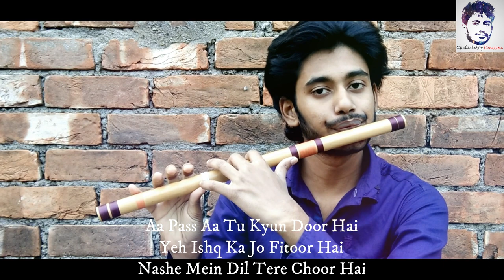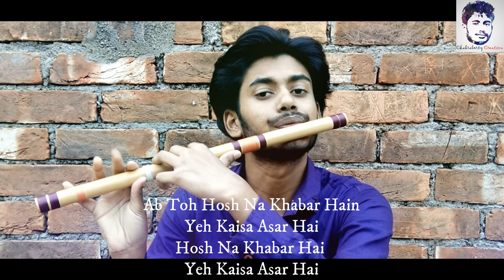Dilbar Dilbar With Lyrics|Neha Kakkar|Instrumental|Flute Cover|Ft.Tonmay Chakraborty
Hellow! Viewers...,
I come with my another new video.
I’ve tried one of the most Hit song of the year 2018 - Dilbar Dilbar on Flute. I really hope you like my efforts in coming up with this beautiful song. If you did like my efforts, please join hands in reaching more people and make this go viral ;)
Please Support me being my channel's subscirber.
I will try to entertrain you all, making awsam videos like this.
Sounds best with the Ear Phones.

Original Credit --
♪ Song: Dilbar Dilbar
♪ Singer: Alka Yagnik
♪ Lyrics: Sameer
♪ Film: Sirf Tum
Starring:
♀John Abraham
♀ Manoj Bajpayee
♀ Amruta Khanvilkar
♀ Aisha Sharma